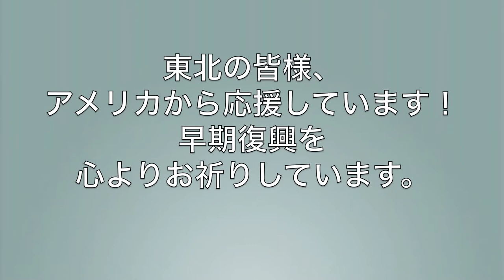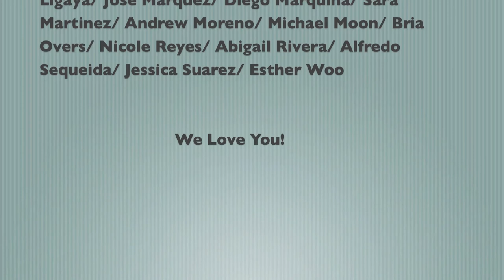「花は咲く・プロジェクト」-Flowers will Bloom- Artesia High School Japanese Class (Japanese 3/3H/4 2014)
"NHK produced the song, "Hana wa Saku" (Flowers Will Bloom) to build public support for the 3.11 disaster recovery efforts. It is also the theme song of the TOMORROW series of TV documentaries produced by NHK's Great East Japan Earthquake Project. The song's composer, lyricist, and singers of the original Japanese recording all have strong ties to the region affected by the disaster."

Title: Hana wa Saku (Flowers will Bloom)
Lyrics: Iwai, Shunji

Song by Japanese 3/3H/4 students from Artesia High School (2014)
Video posted 3/30/2104

This song was sung by Japanese 3/3H/4 students from Artesia High School in support of the recovery efforts after Tohoku Earthquake in Japan.

東日本大震災から３年を迎えた今年の３月１１日に早期復興の必要性を改めて感じ、日本語のクラスで「私達に今出来ることは何なのか」と考えました。「祈り続けること」、「日本の皆様のことを思い続けること」、それから、「支え続けること」だと話しあった結果、このビデオを東北の皆様、日本の皆様に送ることにしました。２週間で仕上げたものなので、出来ばえは完璧ではありませんが、一生懸命　日本語でうたいました。これからも祈っています。皆様、笑顔で頑張ってください。